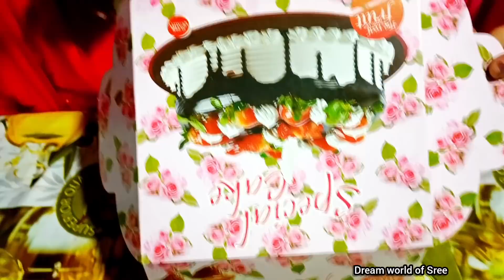Happy Birthday Malu🥰❤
address
sreemon chandran
kollamthanathu house
upputhara p. o
upputhara
685505
 insta id-dream world of sree
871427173